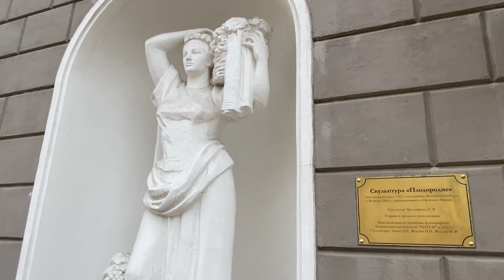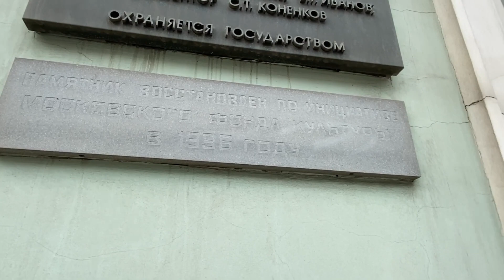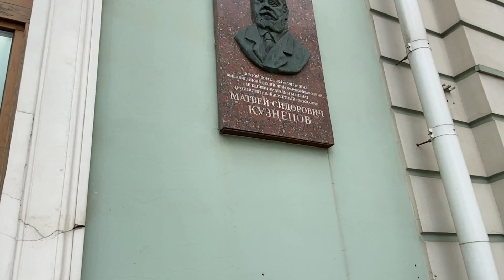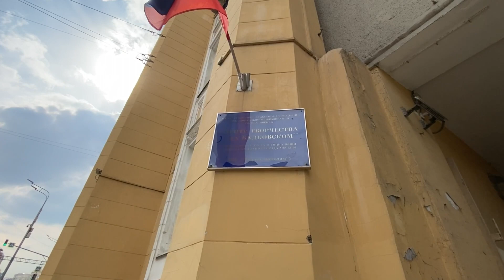Прогулка по Москве. Проспект Мира. От метро до метро. Часть 1. Усадьба Кузнецовых